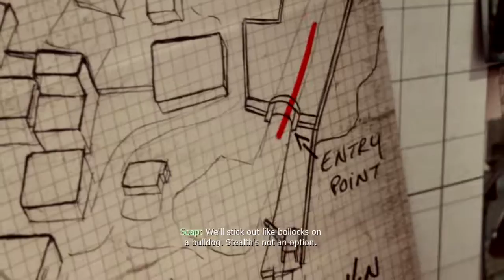Call Of Duty Modern Warfare 3 "Return To Sender"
Time to get sandstormed